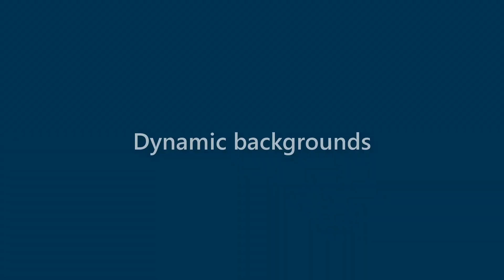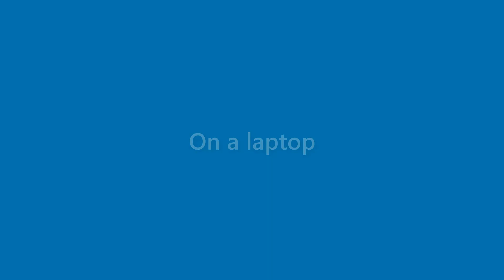Aidan Maynard - appearance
Name Look - Aidan Maynard - appearance. In this video we present "Aidan Maynard" name look and feel in various scenarios.
This video will cover:
How does "Aidan Maynard" look as a personal letterhead?
How does "Aidan Maynard" look on a business card?
How does "Aidan Maynard" look on a computer/laptop screen?
How does "Aidan Maynard" look with different background colors?
How does "Aidan Maynard" look with various fonts?